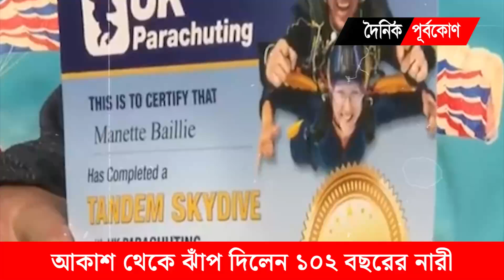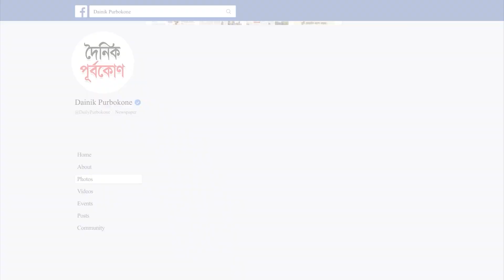আকাশ থেকে ঝাঁ`প দিলেন ১০২ বছরের নারী| Dainik Purbokone